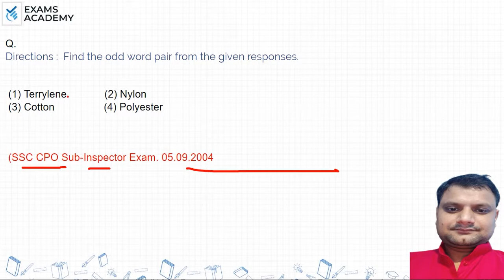Find the odd word pair among the given responses (1) Terrylene (2) Nylon (3) Cotton (4) Polyester?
Find the odd word pair among the given responses
(1) Terrylene  (2) Nylon  (3) Cotton  (4) Polyester

Classification previous year questions
Ssc Reaoning previous year questions